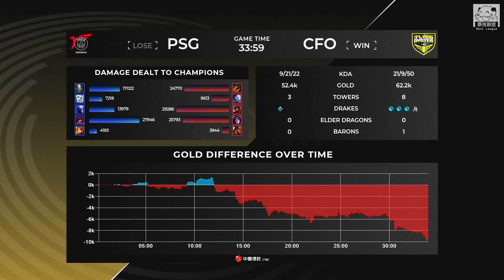PSG vs CFO 光頭阿Bay團戰走出去送醜死！東山PCS飛蚵完壓水貨韓援！Game 3 | 2022 PCS春季季後賽精華 Highlights